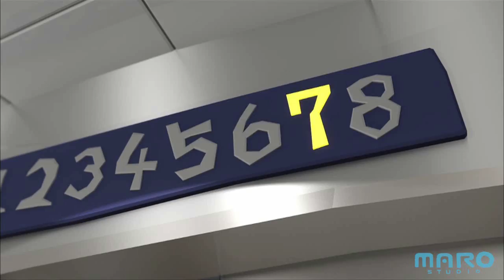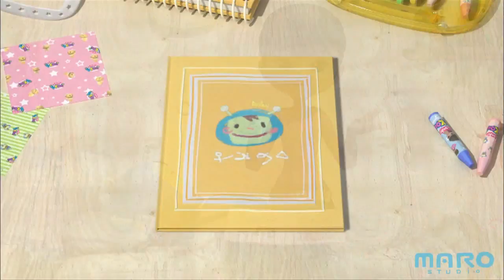[奔跑吧爱酷] 预防环境污染 / 使用安全的电梯(守护地球，爱酷 / 开门，神奇的魔术箱子)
迎接从遥远的宇宙星球骑着白马而来的小王子的地球少女——来咪。可是，站在她面前的却是流着鼻涕的毛头小王子爱酷和他的侍从机器人比比。对彼此都有些失望的来咪和爱酷在一番唇枪舌剑之后，展开了追击战。但是爱酷和比比是第一次见到地球上的汽车，他们看着穿梭的汽车无比害怕，来咪不但救了他们，还向他们说明了地球上岔路的安全规则，于是他们成为了朋友。